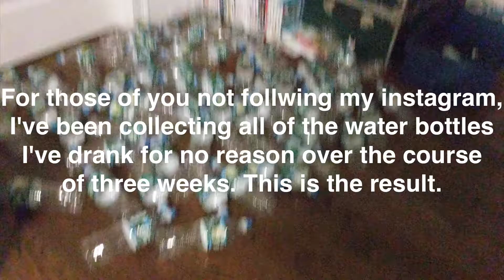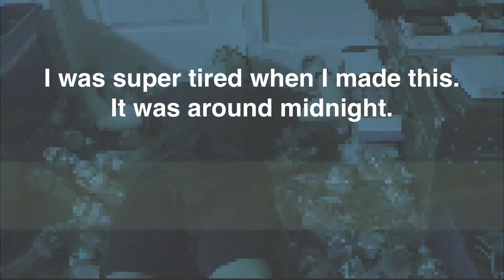DON'T Swim in water bottles at midnight!!1!! [NOT CLUCKBAIT!!1!]